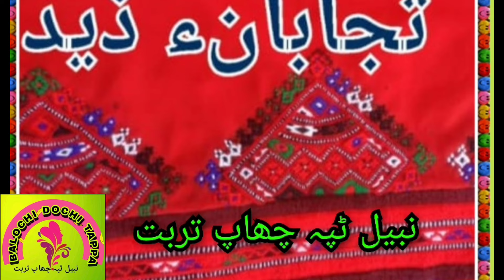Mix Balochi Doch | Balochi Dochi Tappa